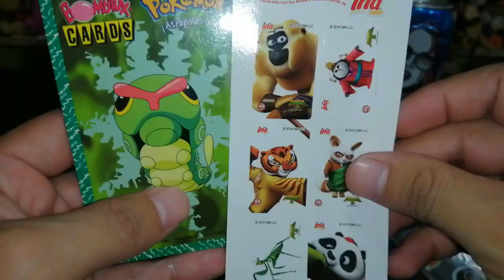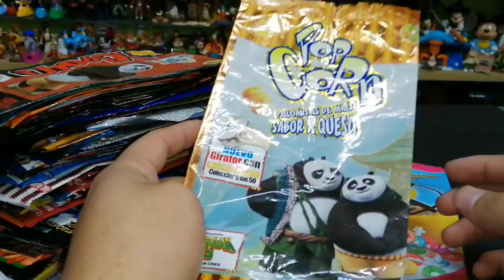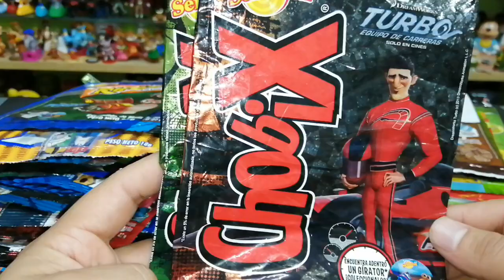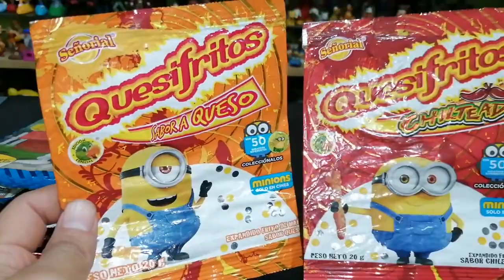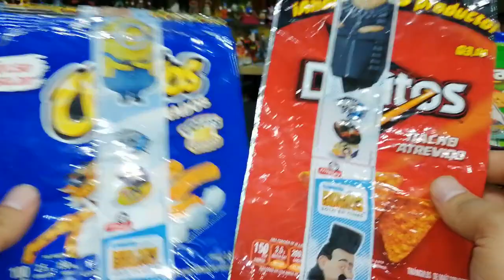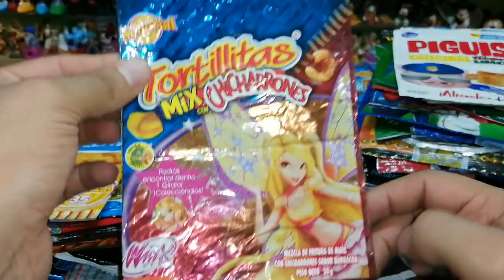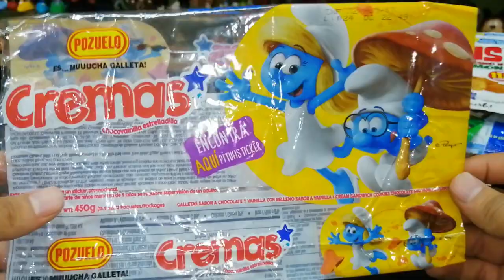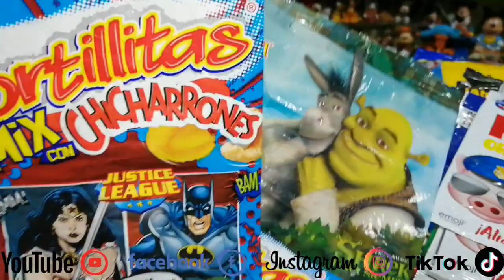Me enviaron muchos empaques de muchas colecciones